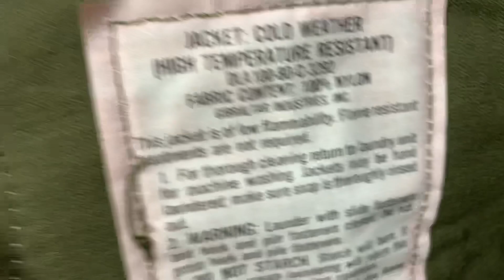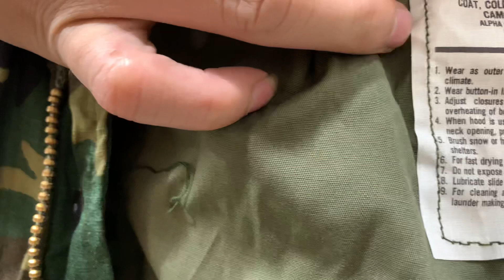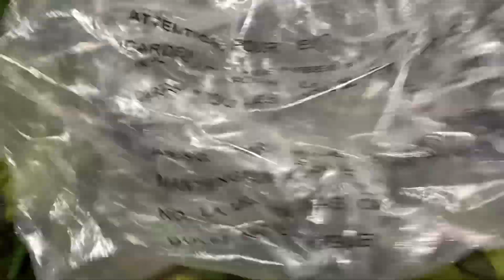Đồ lính mỹ 1- philot trực thăng chống cháy của lính mỹ mới 98%/ Trâm nguyễn usa đăk mil